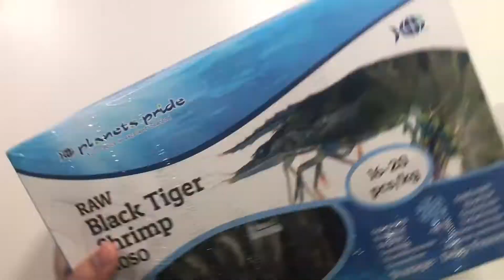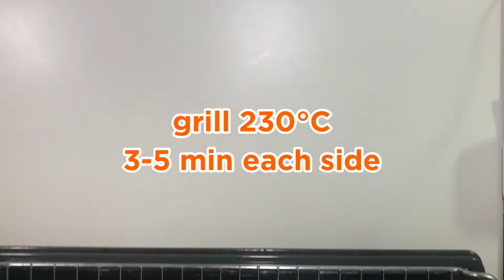Resep Mudah Udang Bakar Saus Jimbaran | Grilled Shrimps w/ Jimbaran Sauce | Easy Recipe | Homemade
*Resep dalam bahasa Indonesia di section bawah yaa*

Grilled Shrimps with Jimbaran Sauce

Ingredients:
6 black tiger shrimps

1 onion, chopped
2 cloves of garlic, chopped
1/2tsp ginger powder
1/3tsp turmeric powder
4tbsp chili sauce
3tbsp oyster sauce
2 lime leaves
250ml water
pepper
sugar

Udang Bakar Saus Jimbaran

Bahan:
6 udang windu

1 bawang bombay, cincang
2 cloves of garlic, cincang
1/2sdt jahe bubuk
1/3sdt kunyit bubuk
4sdm saus cabe
3sdm saus oyster
2 daun jeruk
250ml air
merica
gula

About:
The official Youtube Channel of Haris Marata, a trailing spouse of a PhD researcher in mechanical engineering living in Copenhagen, Denmark. Enjoy my videos about simple homemade recipes and beautiful scenery of Denmark😊